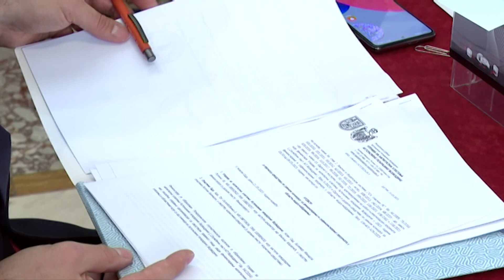APV KONKURSI ZA INVESTICIJE I KAPITALNA ULAGANJA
Vlada AP Vojvodine uz pomoć Uprave za javna ulaganja I ove godine raspisala je Javni poziv za opštine i gradove u Vojvodini za investicije kapitalnih ulaganja. Prema ovom konkursu, Gradu Vršcu dodeljena su sredstva za sufinansiranje ukupno tri projekata u iznosu od 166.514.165,80 dinara.